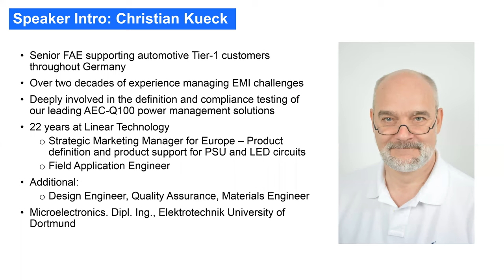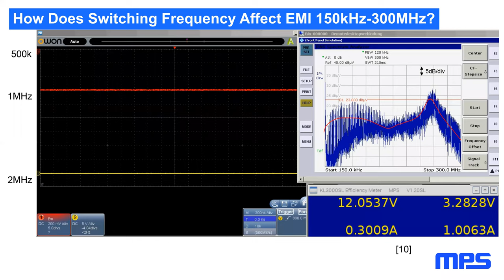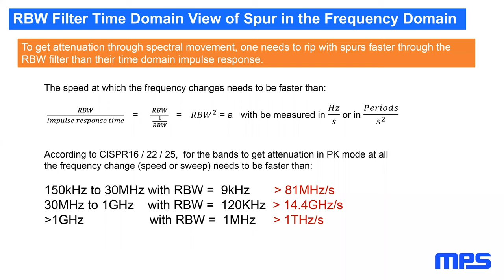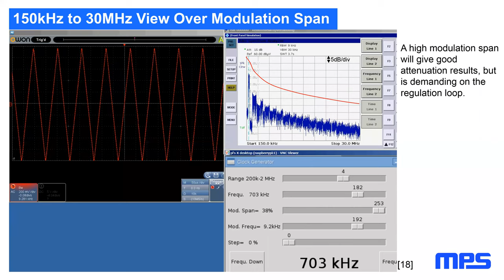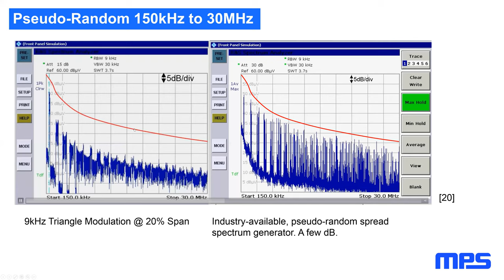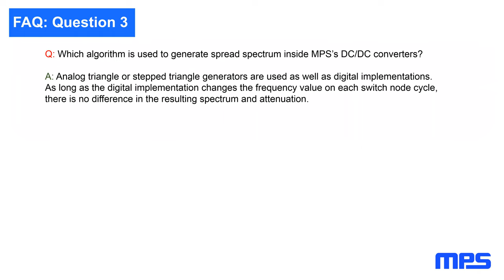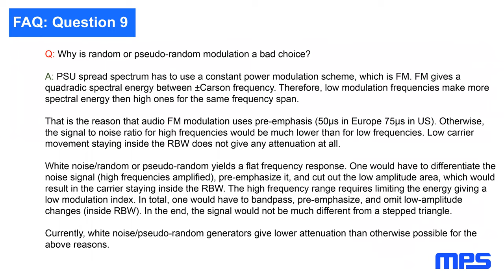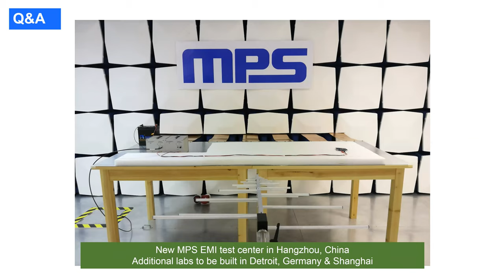Webinar: Automotive EMI and Benefits of Spread Spectrum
In this third episode of our ongoing Automotive EMI series, we take an in-depth look at how spread spectrum can be an effective tool to reduce EMI in a power management design.  EMI expert Christian Kueck will present case studies on the effects of  switching frequency and duty cycle on EMI, what spread spectrum can accomplish for optimum EMI performance, and provide insight to some commonly asked questions about spread spectrum.

Join MPS and stay up to date on the latest technology updates

- Technical questions? Get answers in 24 hours by MPS Engineers